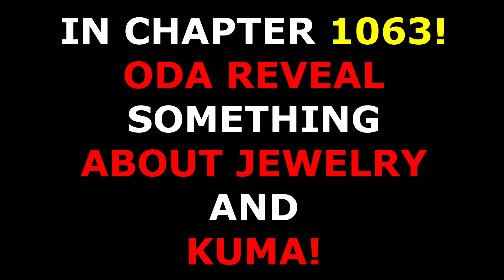KUMA DAUGHTER IS JEWELRY BONNEY? JEWELRY BONNEY CRY, KUMA BEING SLAVE, SABO ANGER TO CELESTIAL DRAGO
In chapter 888, jewelry bonney and sabo went to mariejois! they saw kuma being captive and slaved by celestial dragon!

ONE PIECE ONE PIECE ONE PIECE ONE PIECE ONE PIECE ONE PIECE ONE PIECE ONE PIECE

Jewelry Bonney, also known as the "Big Eater" is a pirate and the captain of the Bonney Pirates. She and her crew originated from South Blue. She is one of twelve pirates who are referred to as the Worst Generation, and prior to the two-year timeskip had a bounty of 140,000,000.

Sabo is a hero from the One Piece anime/manga. He is the Chief of Staff of the Revolutionary Army, and is recognized as the "No. 2" of the entire organization, being directly after Dragon himself in terms of command. the bounty of sabo isn't reveal yet.

Bartholomew Kuma is a former Warlord of the Sea, the former king of the Sorbet Kingdom, and an officer of the Revolutionary Army with a bounty of. 296,000,000.

SPOILER  KUMA  is the father of Jewelry Bonney, a member of the Worst Generation.

Sound effects from: MIXPLAY.CO